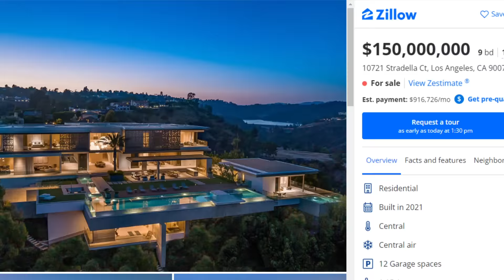I Bullied A Little Kid For No Reason